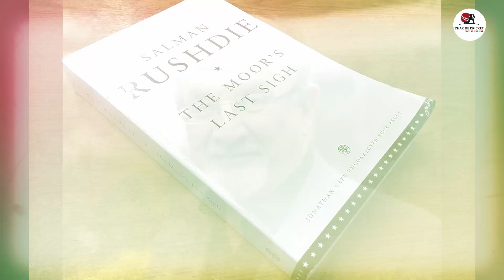भारतीय टीम का वह खिलाड़ी जिसे किस करने मैदान में पहुंच गई थी लड़की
Abbas Ali Baig was born in Hyderabad. He had an attachment to cricket since childhood. People had this idea about him that how can such a small boy do so well in cricket. You will be surprised to know that in the 60's this player had shown amazing feats. At that time Abbas Ali Baig went to Oxford University to study where he played 15 first class cricket in which he has also recorded many records. During this, while batting, Abbas Ali Baig scored 221 and 87 while batting against Free Foresters, followed by 208 and 75. He is the highest run scorer in first class cricket at that time. In the year 1959, India's team was touring England, in such a situation, Vijay Manjrekar was injured on behalf of the Indian team, then Abbal Ali Baig was made a part of the Indian team. Then Baig was only 20 years 131 days old and he became a part of the Indian team. He was not only a part of the Indian team in this match, but he also scored 112 runs in the second innings. Thus Abbas Ali Baig was the first century by an Indian outside India.